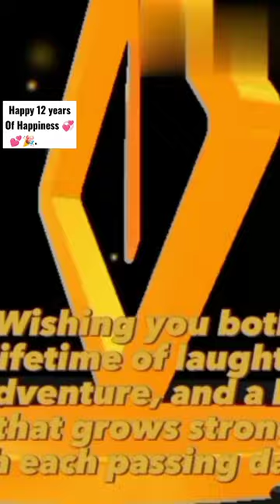Nollywood: Actor Sunkanmi Omobolanle and Spouse's 12th Wedding Anniversary